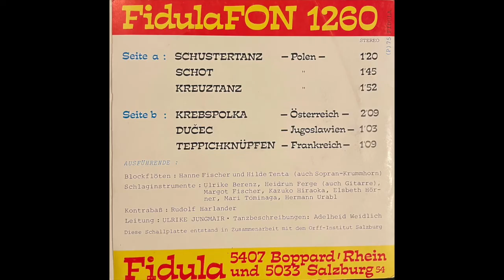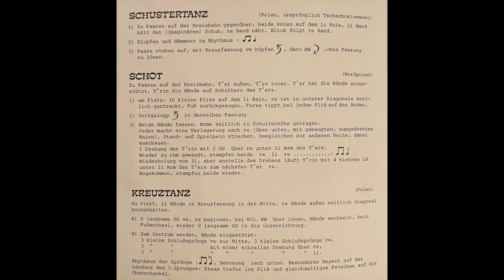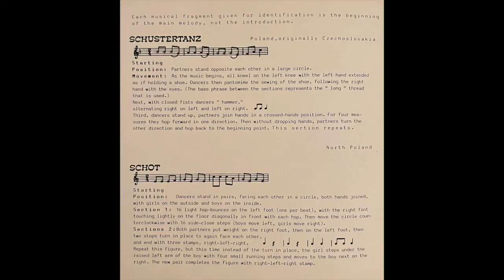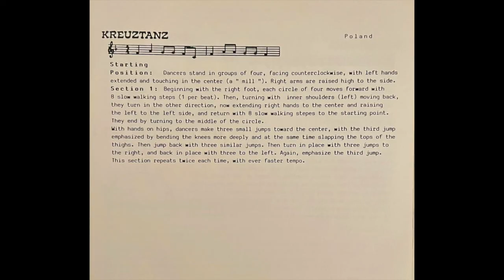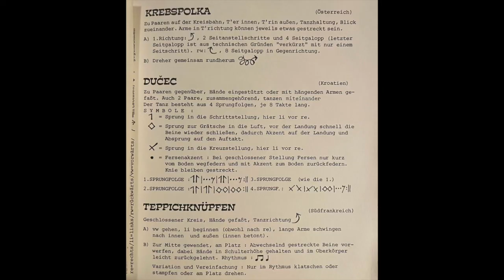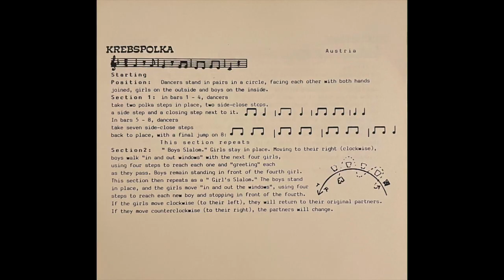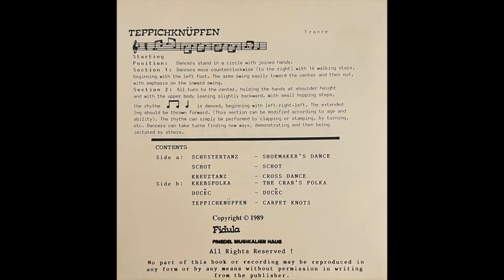Tänze für Kinder 1, Directed by Ulrike Jungmair in collaboration with the Orff-Institute Salzburg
Tänze für Kinder 1
Directed by Ulrike Jungmair
Label: Fidula Fon – 1260
Vinyl, 7", 45 RPM, Stereo, Gatefold
Germany / Austria

This record was developed in collaboration with the Orff-Institute Salzburg

0:00 - A1 - Schustertanz - Polen
1:23 - A2 - Schot - Polen
3:13 - A3 - Kreuztanz - Polen

5:12 - B1 - Krebspolka - Österreich
7:29 - B2 - Ducec - Jugoslawien
8:38 - B3 - Teppichknüpfen - Frankreich